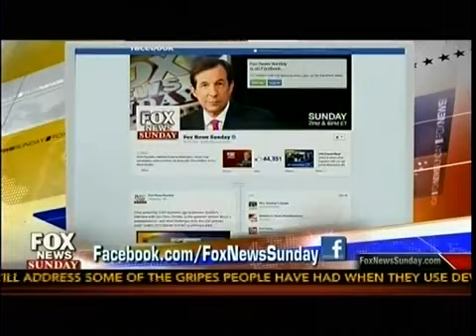Governors In Dc Showdown Over Obamacare Fox News Sunday W Chris Wallace